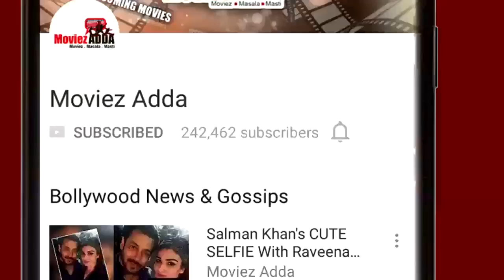Salman ने भतीजे AHIL के साथ किया Maldives में जमकर मजा , Salman और Katrina न साइन की Next Movie